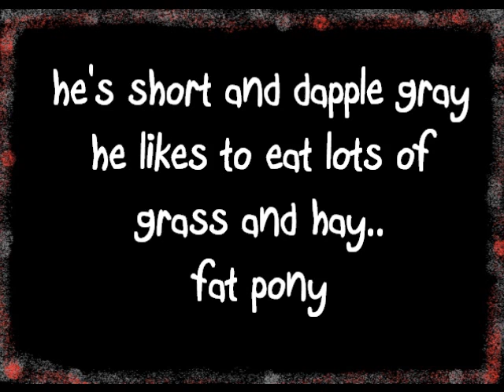The Fat Pony Song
A song about fat ponies. What more could you want?